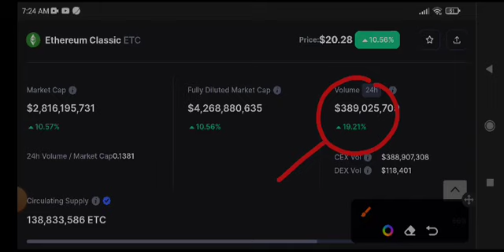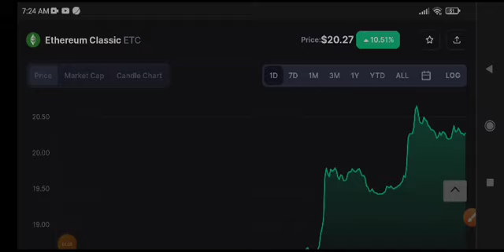ETC Price Prediction & Analysis! Ethereum classic News Today